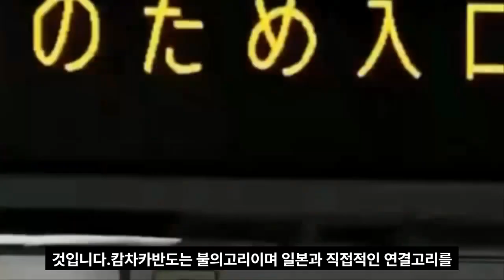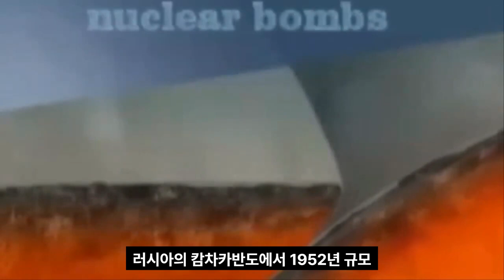지구 최강 10.3 지진 터키(튀르키예) 다음은 일본 대지진